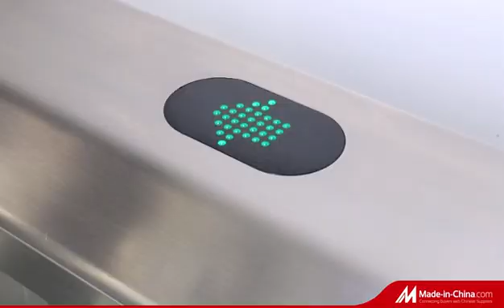303 with card.